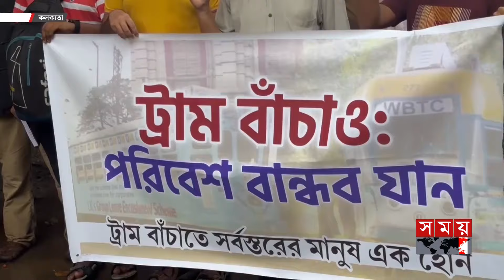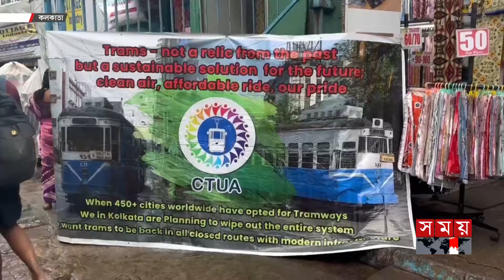ট্রাম বাঁচাতে একাট্টা কলকাতাবাসী, বৃষ্টি উপেক্ষা করে বিক্ষোভ | Kolkata | Trams | Transport Kolkata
কলকাতার নারী চিকিৎসককে ধর্ষণ ও হত্যার ঘটনার প্রতিবাদে আন্দোলনের রেশ এখনো কাটেনি। এর মধ্যেই ট্রাম বন্ধের সিদ্ধান্তের প্রতিবাদে শুরু হয়েছে নতুন আন্দোলন। বৃহস্পতিবার বৃষ্টি উপেক্ষা করে কলকাতার রাজপথে নামেন শত শত মানুষ। শতাব্দি প্রাচীন কলকাতার ঐতিহ্যের স্মারক ট্রাম বন্ধের সিদ্ধান্ত অবিলম্বে প্রত্যাহারের দাবি জানান। প্রয়োজনে বড় আন্দোলনে নামার হুঁশিয়ারি দেন তারা।

Somoy TV: t.ly/Se1z
Somoy TV Bulletin: t.ly/iqIq
Somoy Entertainment: t.ly/3dWC
Somoy Sports: t.ly/iASp
SOMOY TV ISLAMIC: t.ly/zU6a

Somoynews.tv: t.ly/Y7ab
খেলার সময়: t.ly/xJ5H
সময়ের গল্প: t.ly/EW3M
এ সময়ের বাণিজ্য : t.ly/m3ir

Groups:
Somoy TV (Official)✅: t.ly/ajiO
Somoy Entertainment✅: t.ly/8CLh
Somoy Business✅: t.ly/4xaJ